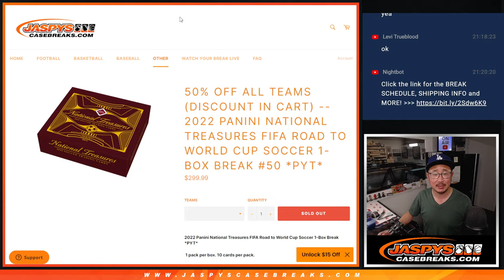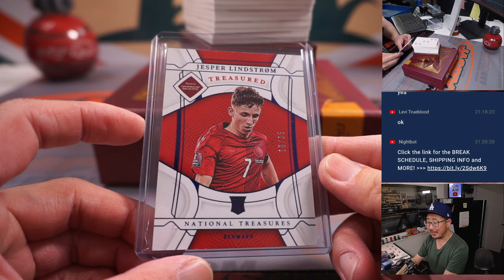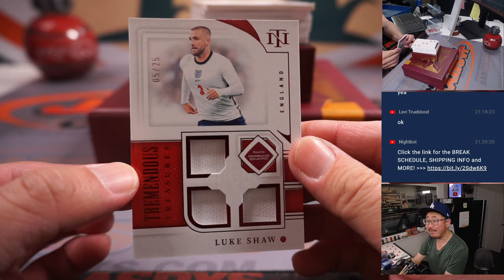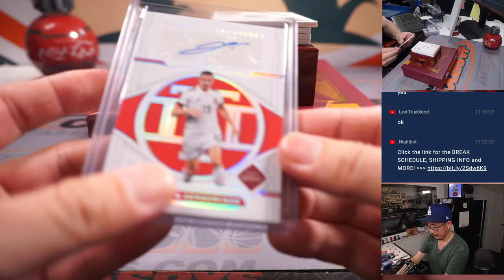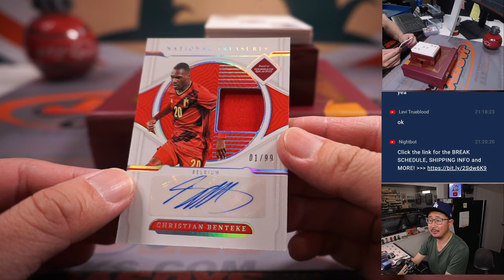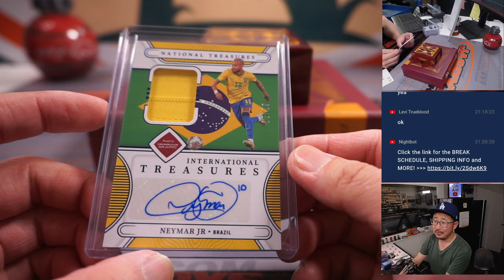M, 03.06.23 -- 2022 PANINI NATIONAL TREASURES FIFA ROAD TO WORLD CUP SOCCER 1-BOX BREAK #50 *PYT*